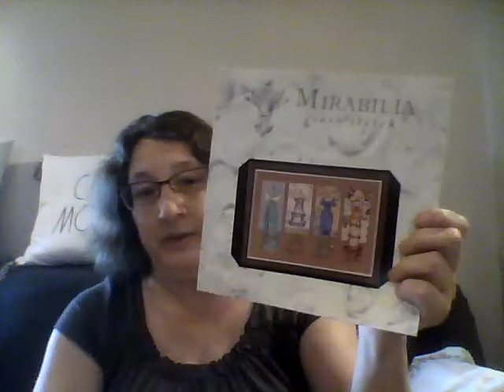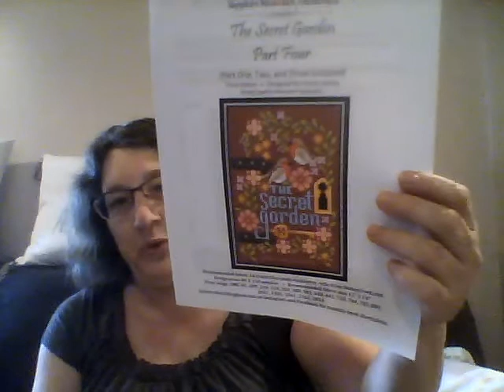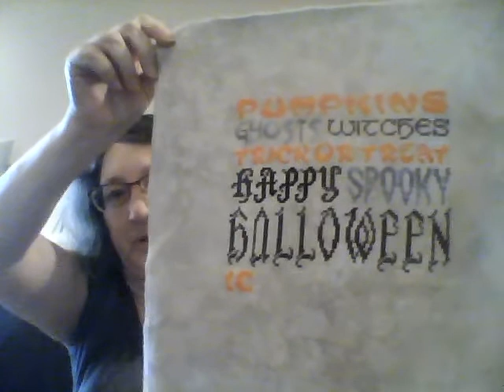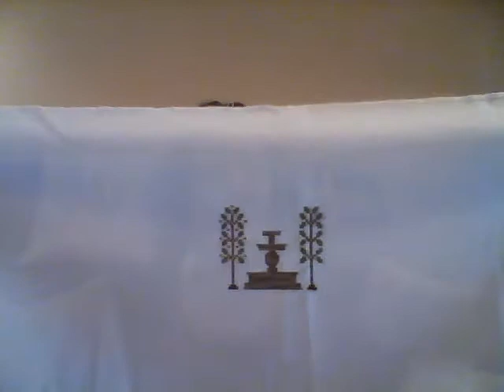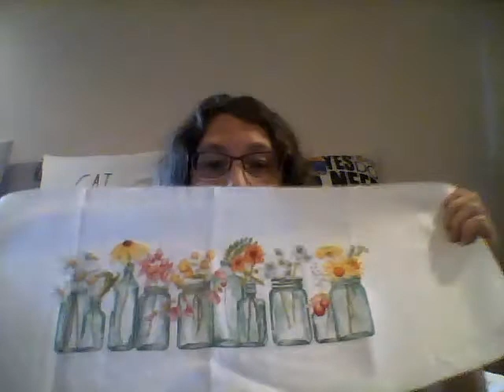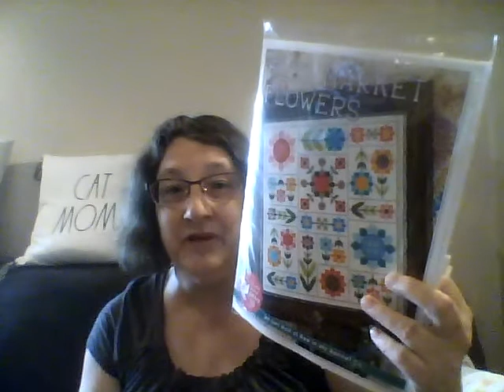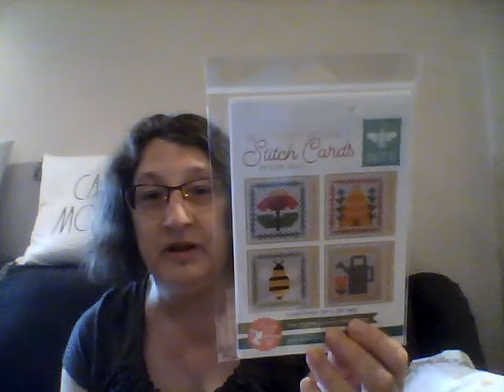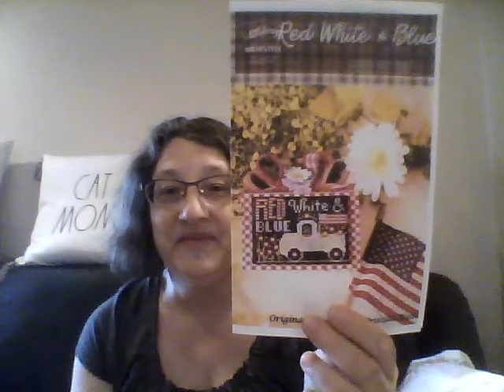Flosstube #60- Mirabilia May Update, Brenda Gervais June Plans